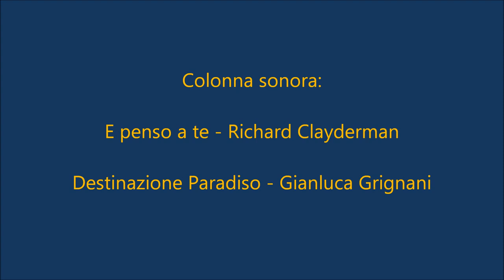1971 mercato a Novi Ligure (AL) Foto di G.B.Merlo - video di A.Negri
Si ritorna indietro di mezzo secolo con la memoria grazie alla fotografia di Giovan Battista Merlo. Un giorno di mercato in quel di Novi Ligure (AL).